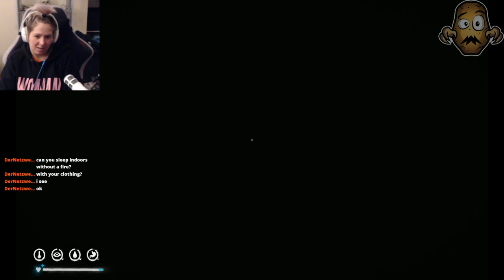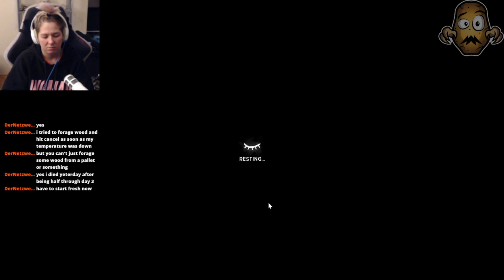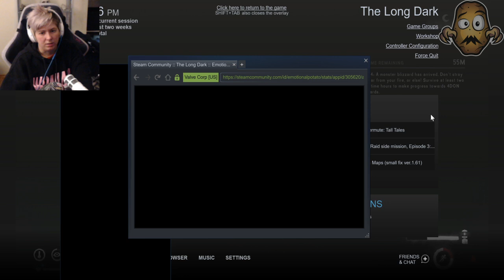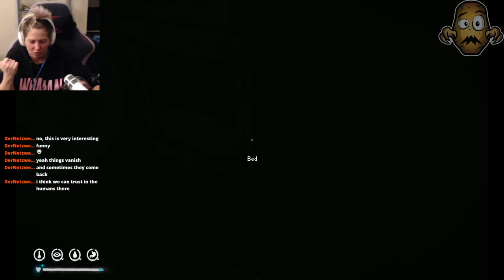TLD | 4 Days of Night [Day 4]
Recording equipment:
- Røde Podcaster Microphone

Software:
- Streamlabs OBS